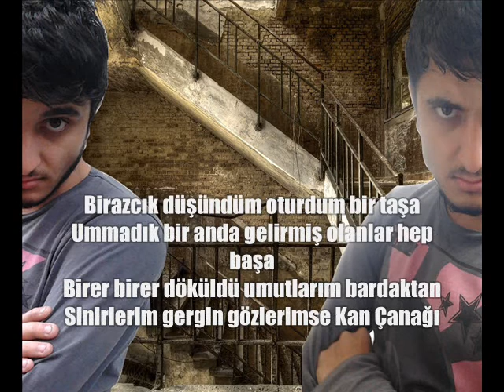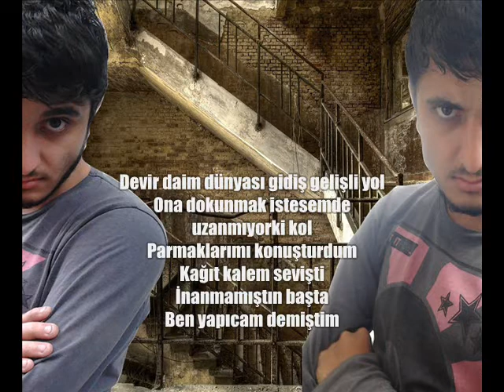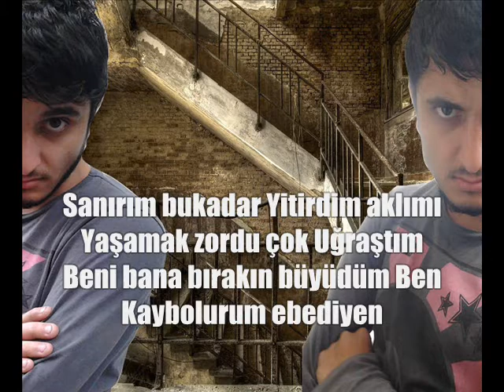Türkishkence - Sanırım Bukadar . 2012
Sanırım bukadar yitirdim Aklımı
Yaşamak zordu çok uğraştım
Beni Bana bırakın Büyüdüm ben
Kaybolurum ebediyen . .